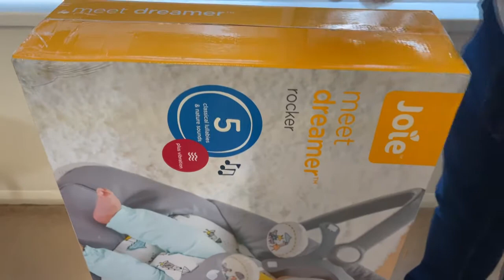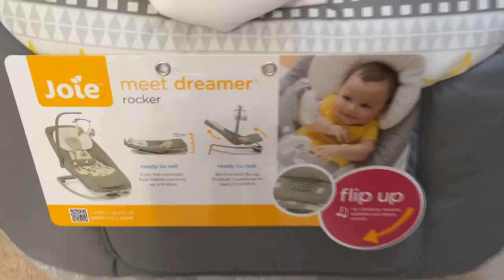Unboxing Baby Rocker - Easy Setup, No Assembly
Newborn Rocker Unboxing by Joie ,Suitable from Birth to 6 Months.
Joie dreamer rocker Chair 9kgs To 15 kgs - Rocking Bed Unboxing.